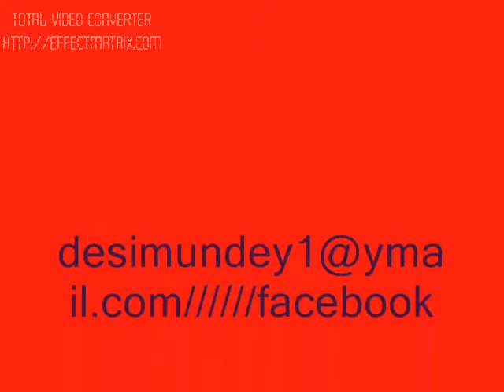desi mundey by Bohemia.mp4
Lions of Lahore